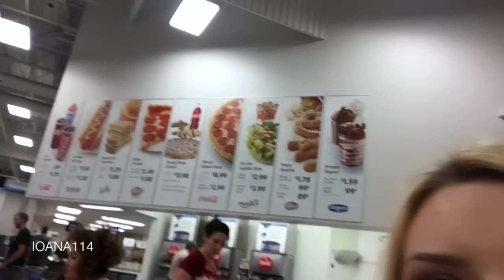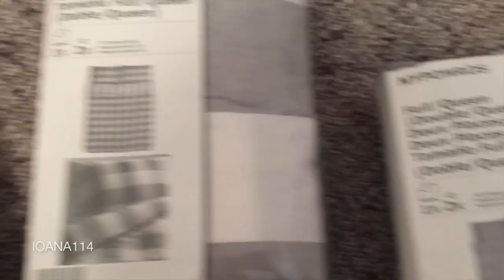Vlog: La piata + Unde filmez?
Dupa multe incercari esuate, am reusit sa mai filmez un vlog :)
Am vrut sa va arat o mica parte din ziua noastra, si sa va arat si patul nou pe care l-am cumparat de la Ikea, de care sunt foarte incantata, haha! :D Am reusit intre timp sa il si fac, si poate il veti vedea in urmatorul clip.

Daca aveti intrebari, va rog sa mi le lasati in comentarii :)

Haideti sa pastram legatura!

V-am pupat!!!

Cu ce filmez? Canon 70 D de obicei, aici am filmat cu telefonul :)
Cu ce editez? iMovie